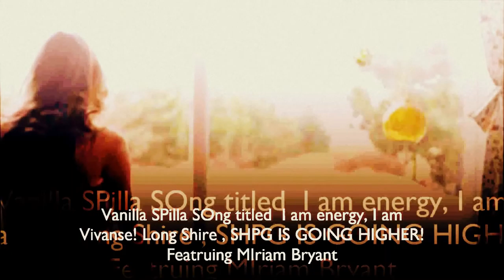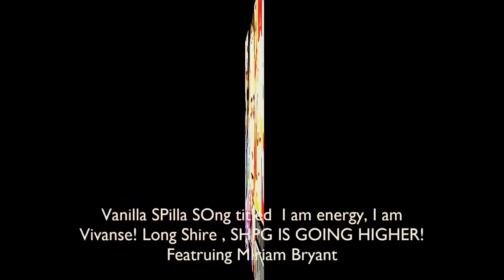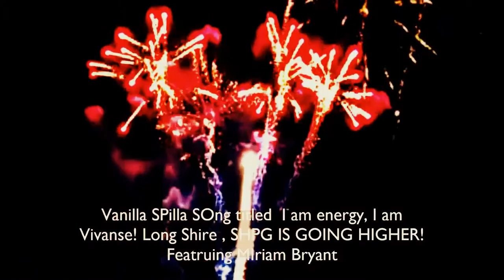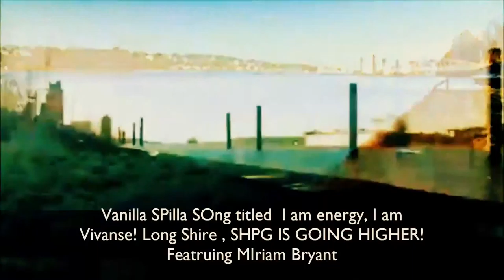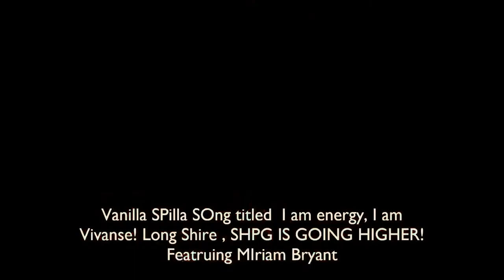I am energy! I am Viyanse , Long SHire! SHPG ft. Miriam Bryant - Twin-c Vanilla Spilla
Music video for I am energy! I am Viyanse , Long SHire! SHPG ft. Miriam Bryant performed by Twin-c Vanilla Spilla.